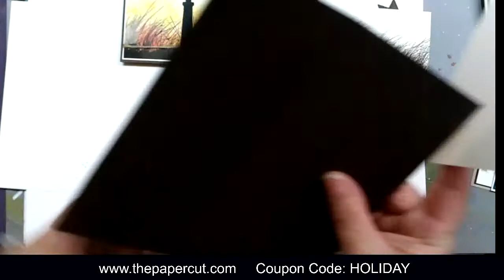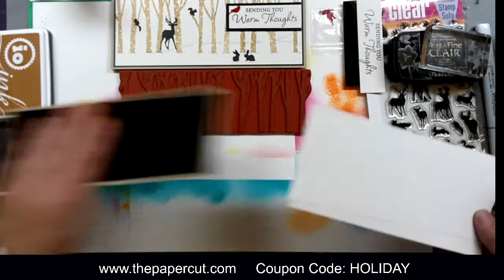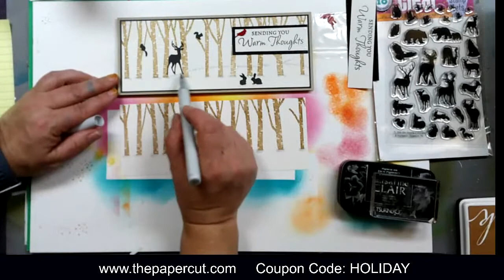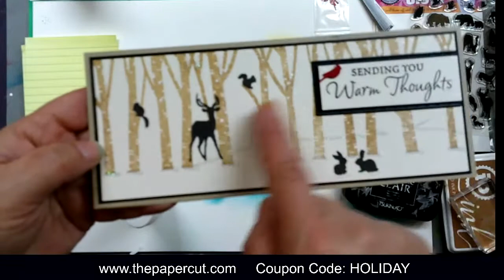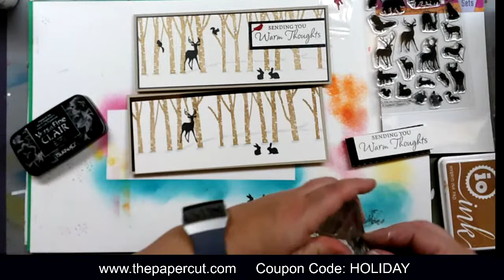Slimline Card Class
Join me to make 3 Slimline Cards using Impression Obsession Slimline stamps!